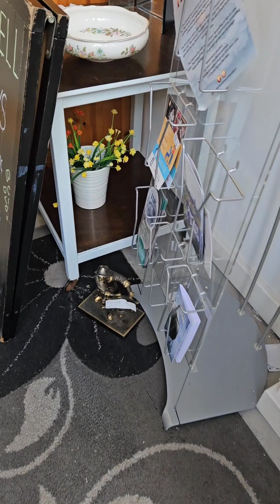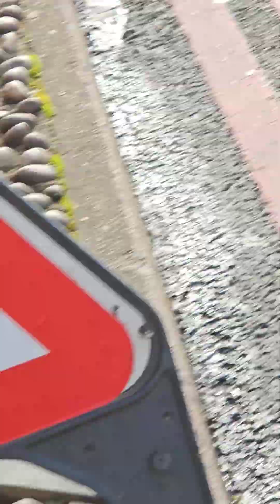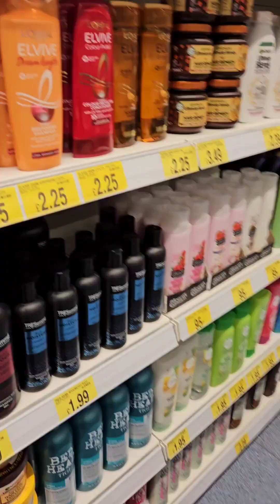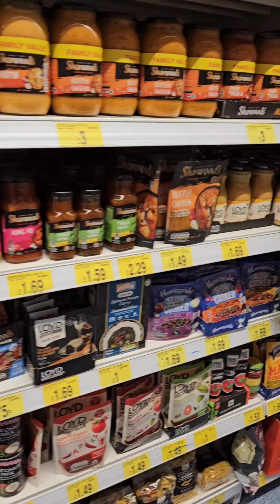hmm n ki 🚶‍♀️ 🚶‍♀️ 🚶‍♀️ 🚶‍♀️ walk sheeba- vilog UK blogs